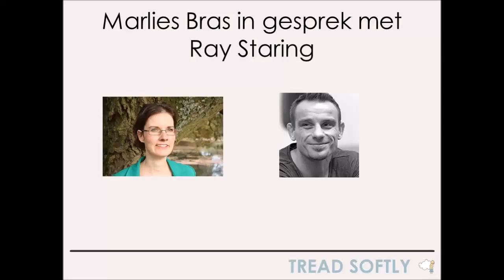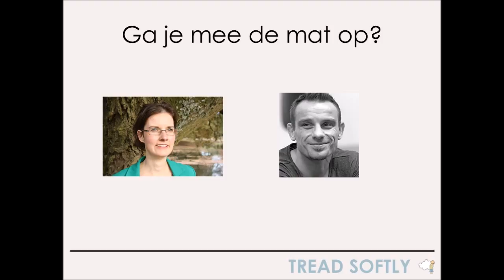Hoe simpel wil je het hebben?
Ray Staring vertelt:
Hoe het komt dat we verschillend reageren op angst
Hoe het komt we verschillend reageren op angst
Hoe je met behulp van vechtsportprincipes een veilige omgeving kunt creëren
Wat het allerbelangrijkste is in jouw houding als een kind agressief gedrag vertoont